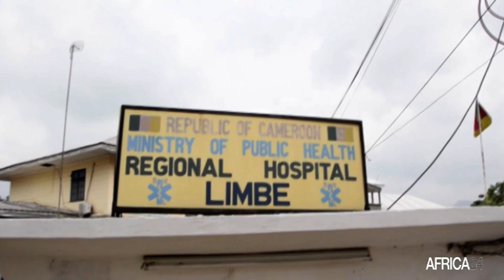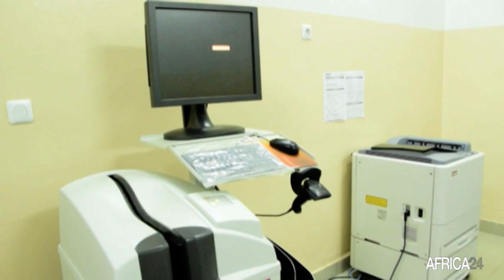Le Journal de la Can Cameroun Edition du vendredi 14 janvier 2022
Au menu de cette nouvelle tranche d'informations :
 - Africa24 - Can Cameroun 2021 : focus sur Mbaye Diouf Dia, président du club de football Mbour Petite Côte ;
- Africa 24 - Can Cameroun 2021 : à la découverte de l'hôpital régional de Limbé ;
- Africa24-Can Cameroun 2021/Cameroun – Ethiopie (4-1) : les Lions Indomptables en huitième de finale.